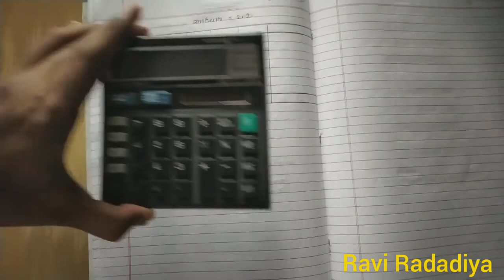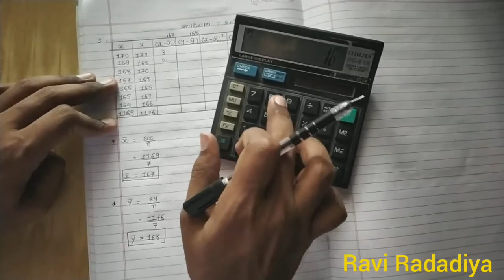ધોરણ 12 કોમર્સ || આંકડાશાસ્ત્ર || સુરેખ સહસંબંધ || Stat Lecture 1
ધોરણ 12 કૉમેર્સ